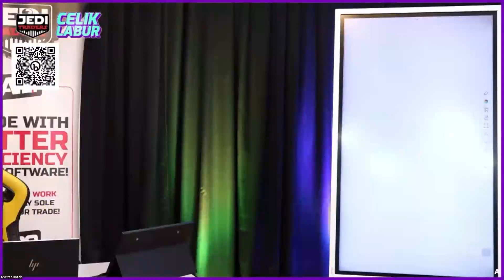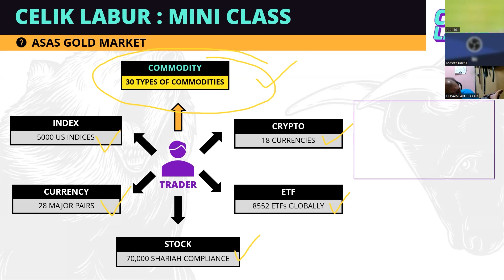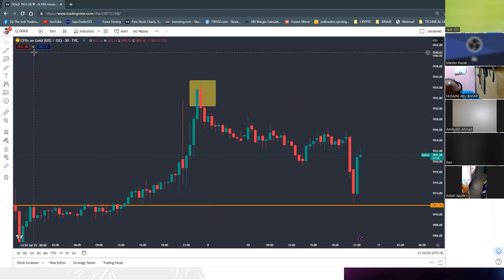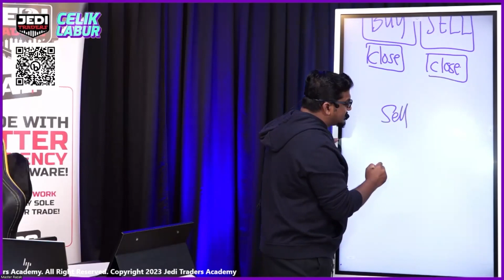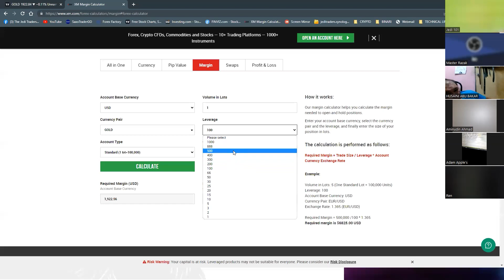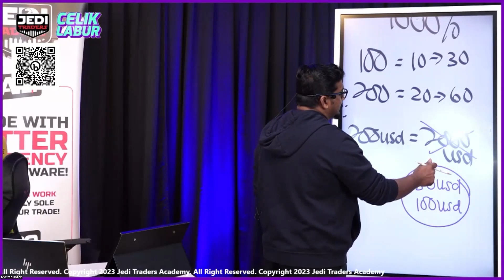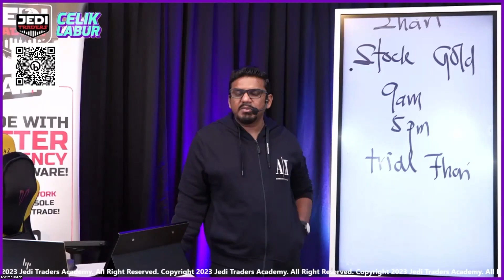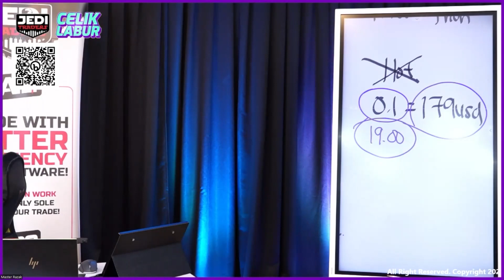CELIK LABUR MINI CLASS MODAL PERMULAAN UNTUK TRADE GOLD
Actually, berapa modal kita kena ada untuk mula Trade Gold ? 50 USD cukup ke ? Atau kena ada sampai 1000 USD baru boleh start Trade?
Topik best malam ini untuk mereka yang baru nak kenal dengan Gold Market. Banyak knowledge yang akan dikongsikan oleh Master Razak nanti. Jangan ketinggalan!